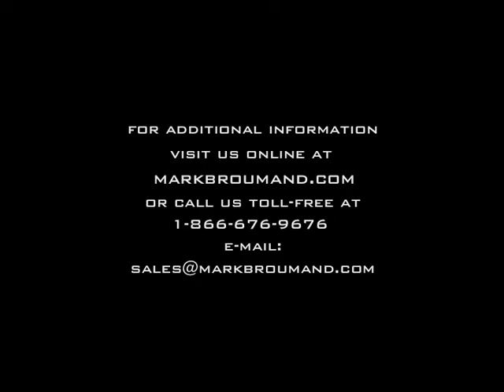1.76ct Radiant Cut Diamond Engagement Anniversary Ring-Mark Broumand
This captivating radiant cut diamond ring will astonish you with its amazing quality, design and brilliance! The gorgeous 1.01ct radiant cut diamond set in the center of this custom built platinum engagement ring is GIA certified, one of the leaders in diamond grading, at H-VS1. It is white and exceptionally clear, even under 10X magnification. The cut is amazing as well and it sparkles tremendously! It is beautifully accented by a double halo of round diamonds and a row of round diamonds set down the shank in a micropave setting. The diamonds are showcased perfectly with minimal metal showing. It is as if they were studded on the finger! The center connectors are also studded with round diamonds for an added touch of brilliance from the sides. This magnificent piece gives you so much at such a great value. It is unbeatable! You will cherish this diamond ring forever!